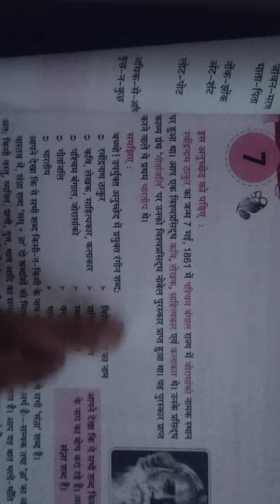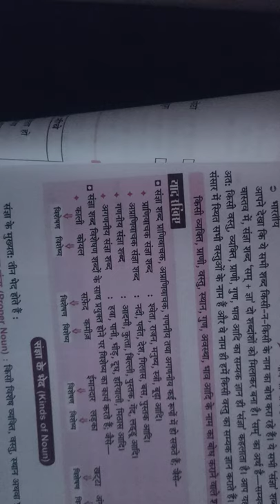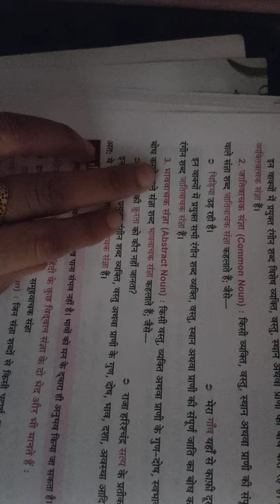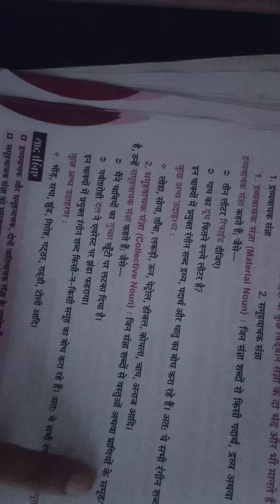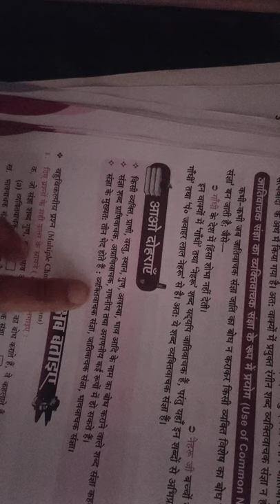18.06.2021 , Class-8 , Hindi II (Ch-7)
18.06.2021 , Class-8 , Hindi II (Ch-7)